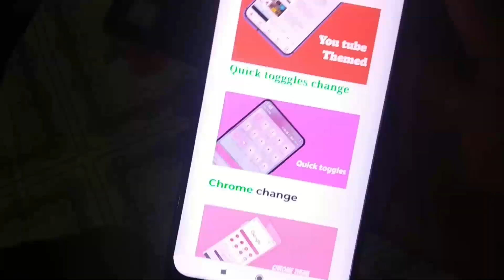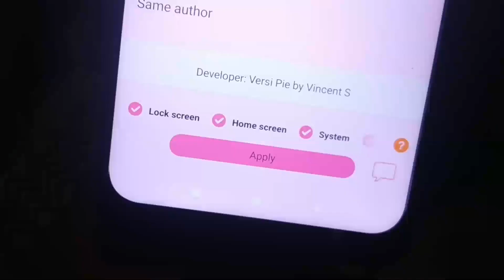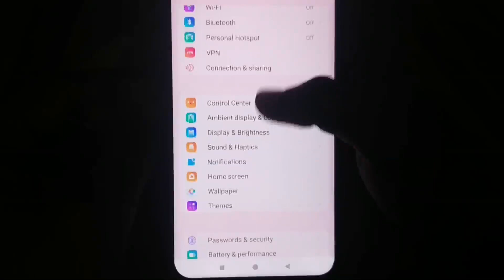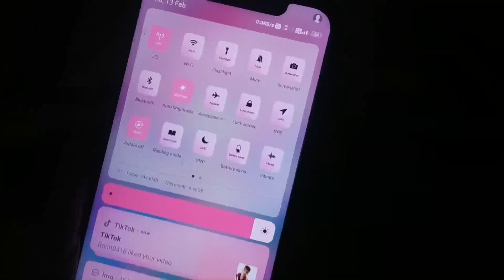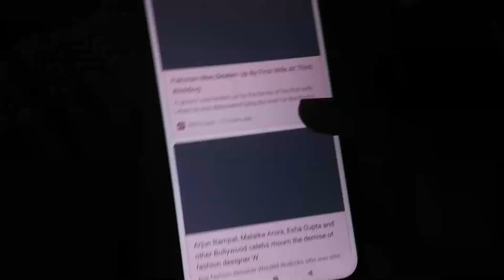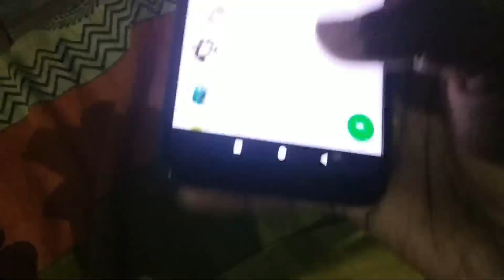Best MIUI 11 theme 2020 for redmi and poco | youtube change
This video features Best MIUI 11 Anime theme with ultimate customization which change youtube change | whatsapp change

HIGHLIGHTED FEATURES
Youtube change
chrome change
gallary change

best miui 11 theme for redmi note 4,
best miui 11 theme for redmi note 8 pro,
best miui 11 theme for redmi note 7 pro,
best miui 11 theme for redmi note 6 pro,
best miui 11 theme ios,
best miui 11 themes in theme store,
best miui 11 theme for redmi note 5,
best miui 11 theme 2020,
best miui 11 theme 2019,
best miui 11 theme on theme store,
miui 11 best status bar theme,
miui 11 best black theme,
best customized theme miui 11,
best customized theme miui 11 2020,
best miui 11 theme download,
miui 11 best dark theme 2019,
best theme for miui 11 december,
miui 11 best google theme,
best miui 11 theme in theme store,
miui 11 best theme joker,
best theme for miui 11 k20 pro,
miui 11 ka best theme,
best theme for miui 11 k20,
mi best theme miui 11,
best theme for miui 11 malayalam,
best theme for miui 11 mi 5a,
best new theme miui 11,
best theme for miui 11 note 4,
best theme for miui 11 note 7,
miui 11 best theme name,
best theme of miui 11,
miui 11 best official theme,
miui 11 best pro theme,
miui 11 best pixel theme,
redmi best theme miui 11,
redmi 5 best theme miui 11,
best theme for miui 11 redmi 6a,